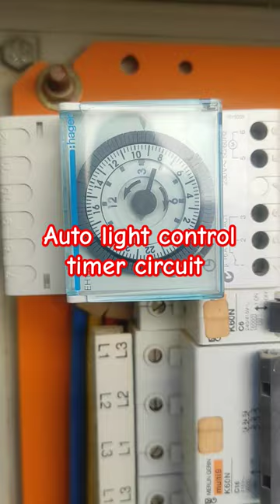street light auto control system